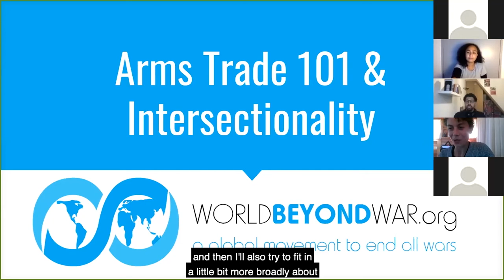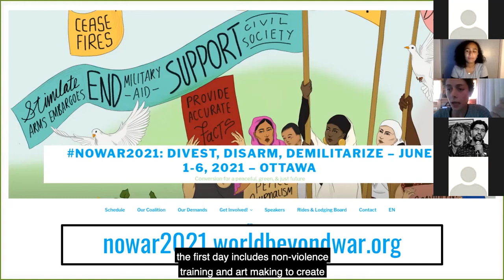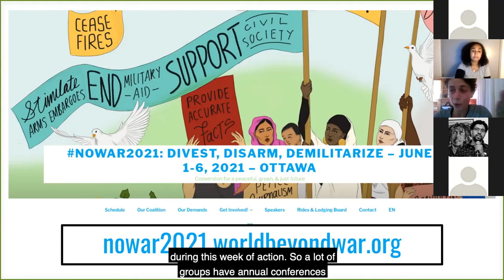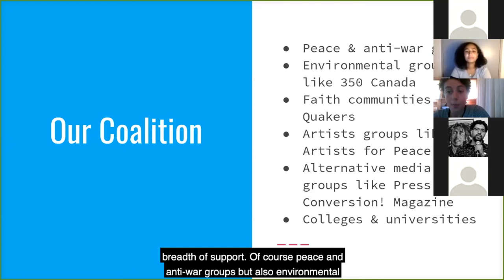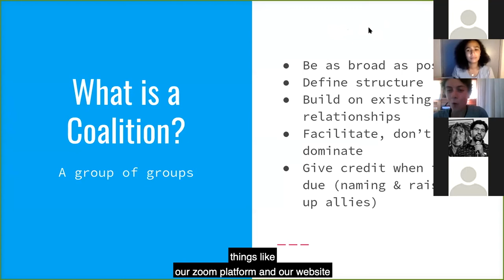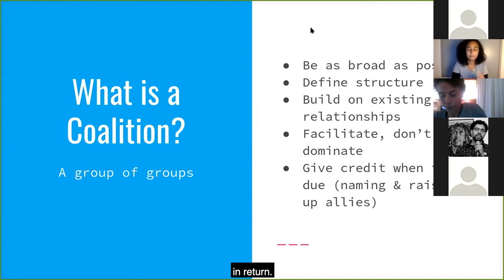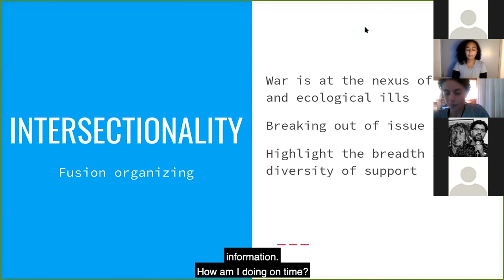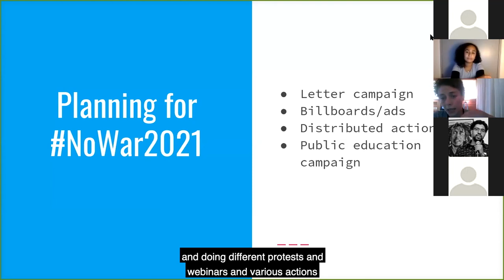Arms Trade 101 & Intersecting Issues: Panel Event, Thursday 9th July 2020: Greta Zarro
On Thursday 9th July we held our first ever ‘Arms Trade 101 and intersecting issues’ panel, to connect the dots between some of the many profound issues connected to the global arms trade, with the help of some of the UK’s brightest critical thinkers.